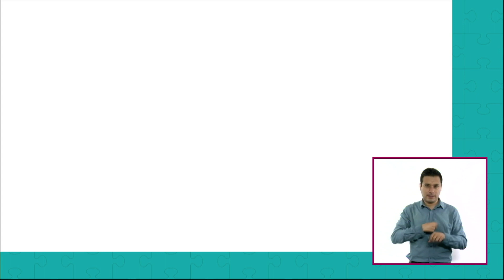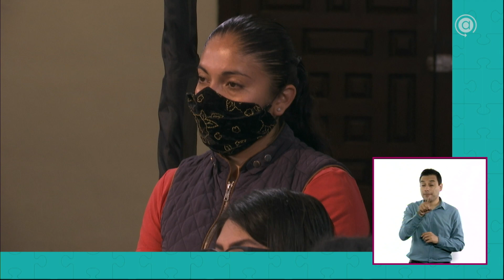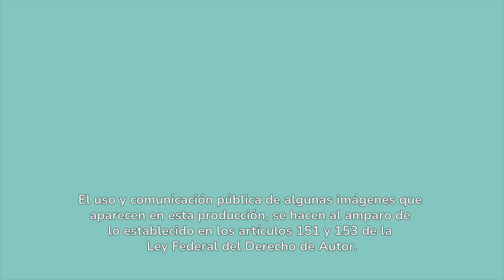Construyamos conocimiento T1 • Aprender mejor | Jorge Barriguete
En el programa seis de de Construyamos conocimiento, nos acompaña Jorge Barriguete, es médico cirujano por la Universidad Nacional Autónoma de México, con Certificado de Estudios Especiales en Psiquiatría por la Universidad París Norte.

También es psicoanalista con maestría y doctorado en Psicoterapia y doctorado en Investigación Psicoanalítica. Es miembro de diversas academias Mexicanas y Francesas, así como Candidato a Investigador Nacional del Sistema Nacional de Investigadores (SNI).

Este programa habla de cómo incentivar la creatividad.